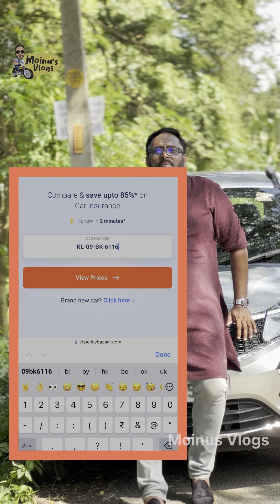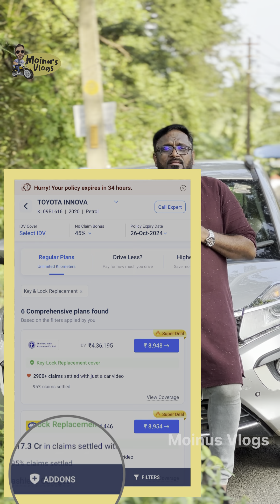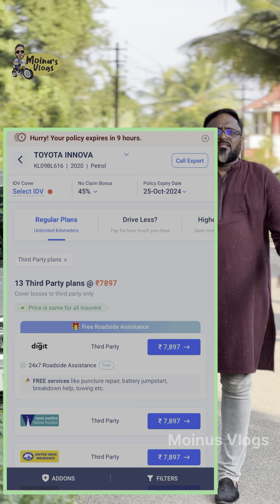Car Insurence എടുക്കുന്നവർ സൂക്ഷിക്കുക. 2 മിനിറ്റ് കൊണ്ട് ലാഭകരമായി എടുക്കാം എന്ന് വിചാരിച്ചില്ല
വാഹന ഇൻഷുറൻസ് എടുക്കുന്നവർ സൂക്ഷിക്കുക. 2 മിനിറ്റ് കൊണ്ട് ഇത്രയും ലാഭകരമായി എടുക്കാം എന്ന് വിചാരിച്ചില്ല|car insurance online

ചെങ്ങായ്മാരെ, ഇതാണ് ഞാൻ പറഞ്ഞ ലിങ്ക്.